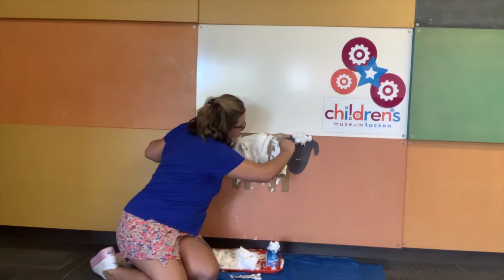Loft Kids Fest at Home - Day 1: Muppets from Space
Part of a very special “couch surfing” edition of The Loft Kids Fest that we’re calling The Loft Kids Fest At Home!

HOW TO KIDS FEST AT HOME (Friday, July 17)
Step 1 – Watch THIS special Daily Kids Fest Bonus Video!
Step 2 – Watch the short film, Two Balloons (2016, USA, 9 mins.)!
Step 3 – Watch MUPPETS FROM SPACE for FREE on IMDB TV!
BONUS – Enter our daily raffle for a chance to win a prize!

Questions? Check out our Loft Kids Fest at Home FAQ for more information!

*TODAY'S CLUE*
In Muppets from Space, Gonzo’s roommate is a rat named:
A. Ronald
B. Rizzo
C. Ralphie
D. Mickey

-Loft Kids Fest Program Sponsors, Pima Federal Credit Union, Rusing, Lopez & Lizardi, & Pima County Public Library.
- Thanks to our community partners, Children’s Museum Tucson, Mildred & Dildred Toy Store, & Reid Park Zoo!

Support for The Loft Kids Fest At Home 2020 is provided by the Arts Foundation for Tucson and Southern Arizona, funded by the City of Tucson and Pima County, with additional support from the Community Foundation for Southern Arizona.